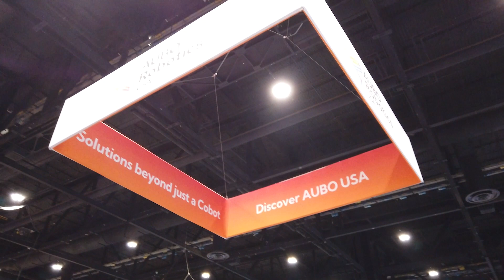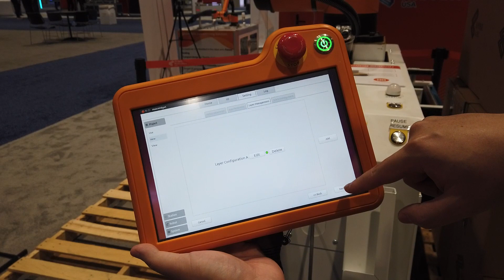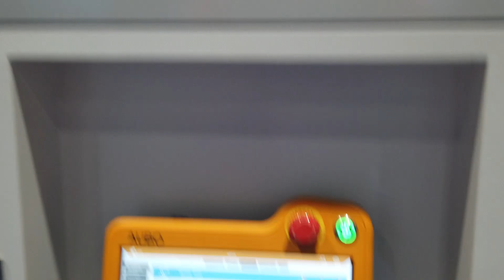AUBO Robotics USA Automate Show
Welcome to AUBO Robotics USA's Automate 2024 booth! Let's take a walk through our booth and see what our solutions and demos are about!

Timestamps:
00:00:44 Switchweld+ Solution
00:02:45 Palletizing Solution
00:04:13 Screwdriving Solution
00:04:48 Vision-assisted Quality Control
00:06:17 Laboratory Test-tube Handling